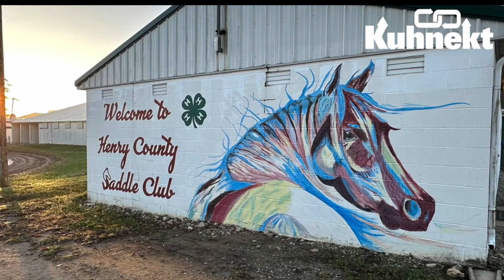Kuhnekt's Updates & Upcoming Events (7)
Find out the highest seller from the Mid-West Hackney & Tack Sale and the Keystone Yearling & Breeder Sale in this podcast! Also, hear about the Horseman's Mission Event.